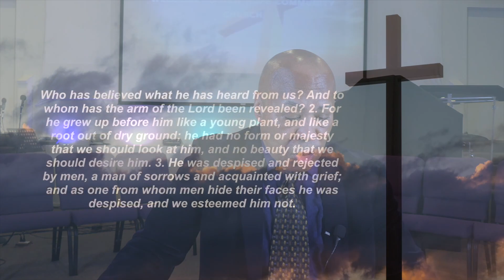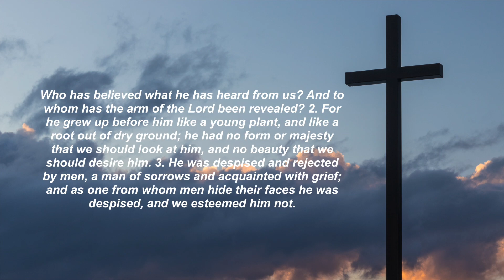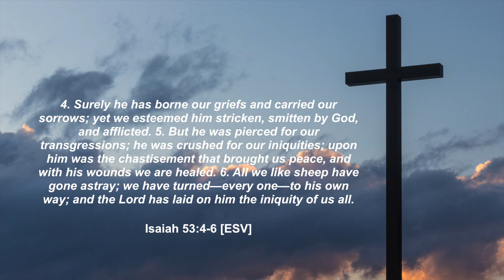The Will of God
Listen to Pastor John Withers as he speaks words on God's plan for His Will(4-9-23).